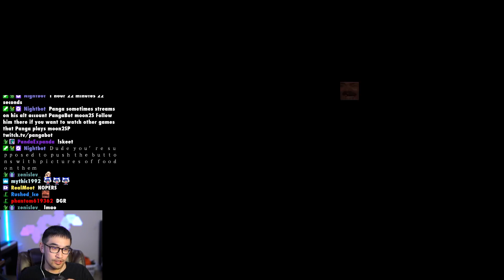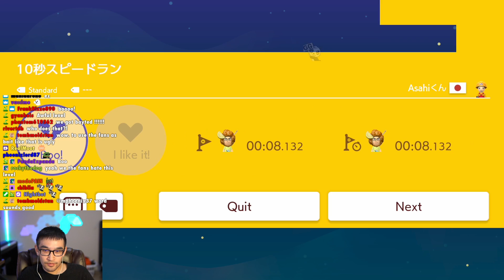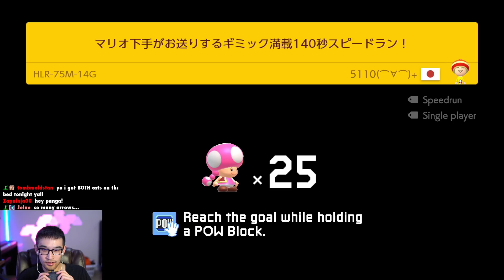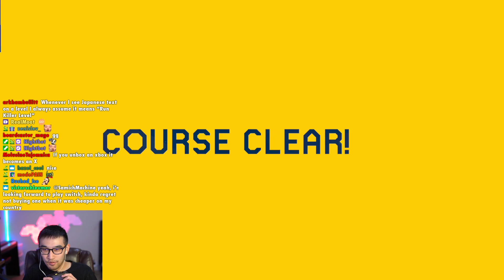Endless Super-Expert but It's Made by Little Timmy (No-Skips)